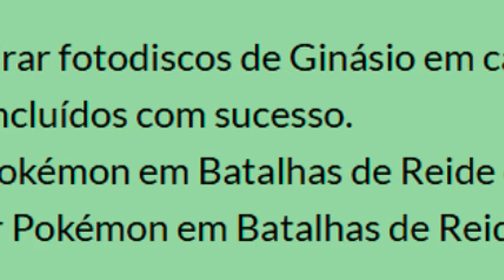CHANCE ÚNICA de CAPTURAR o CORSOLA no Pokémon GO! Zacian e Zamazenta de VOLTA no ÚLTIMO EVENTO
🔥 Descubra como aproveitar a chance única de capturar o raro Corsola e adicionar esse incrível Pokémon à sua coleção. Além disso, Zacian e Zamazenta estão de volta, e não dá para perder a oportunidade de enfrentá-los nas reides lendárias. Confira todas as dicas para brilhar no último evento desta temporada. 🌟

CAPÍTULOS
00:00 - Introdução (Evento Final da Temporada no Pokémon GO)
00:50 - Spawn Selvagem (Evento Final da Temporada no Pokémon GO)
01:14 - Raids Nível 1 (Evento Final da Temporada no Pokémon GO)
01:19 - Raids Nível 3 (Evento Final da Temporada no Pokémon GO)
01:25 - Raids  Lendárias (Evento Final da Temporada no Pokémon GO)
02:08 - Mega Raids (Evento Final da Temporada no Pokémon GO)
02:16 - Ovos 7KM (Evento Final da Temporada no Pokémon GO)
03:37 - Pesquisas de Campo (Evento Final da Temporada no Pokémon GO)
03:50 - Bônus (Evento Final da Temporada no Pokémon GO)
04:33 - Pesquisa Temporária (Evento Final da Temporada no Pokémon GO)
05:04 - Ingresso Exclusivo (Evento Final da Temporada no Pokémon GO)
06:03 - Melhores Pokémon (PvP e PvE)
09:12 - Encerramento (Evento Final da Temporada no Pokémon GO)

🔮 COMPRE A GO PLUS AQUI!

☁ Pokémon Scarlet e Violet com CASHBACK!